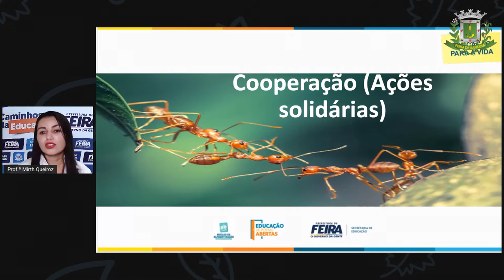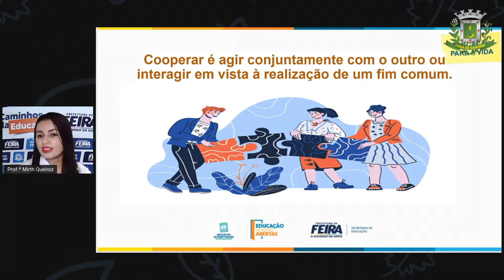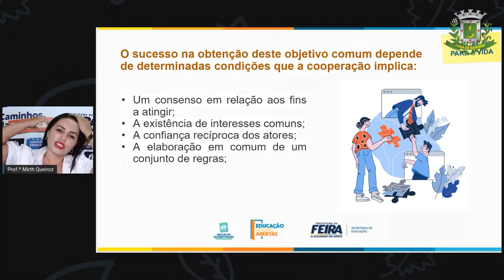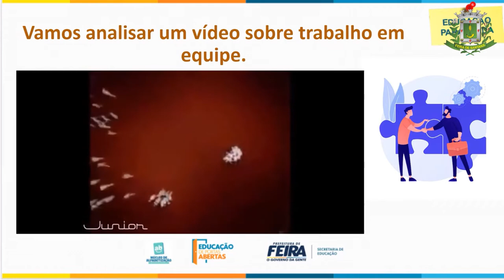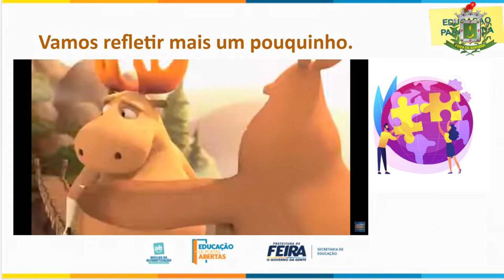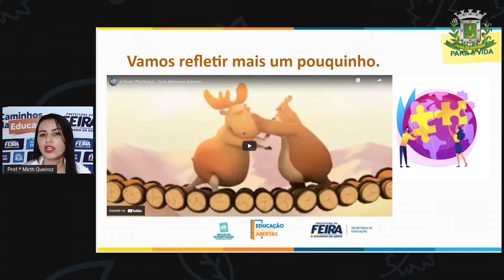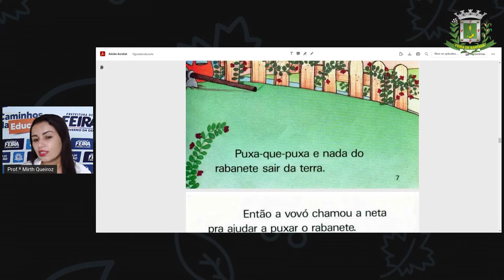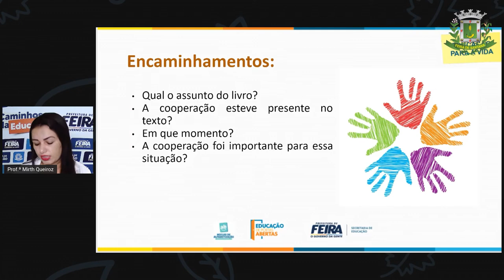4ºANO AULA 12 ACOLHIMENTO Cooperação Ações Solidárias MIRTH